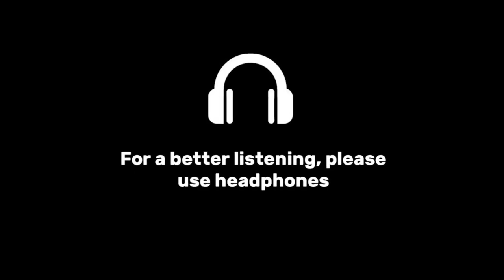Rock Arrangement : A Tragic Decision (from Xenoblade Chronicles)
Here is finally my second Xenoblade Chronicles arrangement, which took me way more time than the previous one as you can imagine. So this is the second time I post a music recorded on real instruments here, on this channel, and there will be more of them in the future, with original compositions included. I chose this music because it was one of the only music in this game that I thought I could make something great with. And it happened to be true : I'm really glad of how it turned out ! This music was the most difficult one I arranged for now though, since I often struggle to arrange orchestral songs, but also because the music for rather complex and it was hard to find out what to do sometimes. When I was done with the arrangement, I really thought I could do something more with it, that's how I decided to record it on real instruments, knowing it would take me so much more time. Anyway I worked really hard on this these past 2 months and I think it is the best arrangement I have ever done until now. So I hope you'll enjoy it !

- Amazon Music